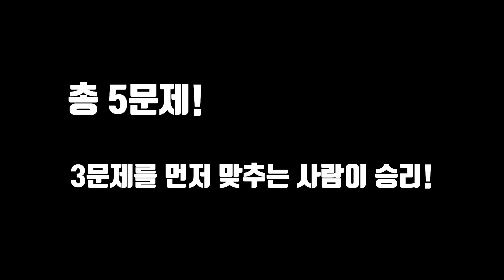이거 맞추면 시력 3.0!! [눈발력 퀴즈 대결] ㅋㅋㅋㅋㅋㅋㅋ 개웃김 [ 꾹TV ] (Interesting Eyesight Challenge in Real Life)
오늘은 시력의 순발력 대결!! 눈발력퀴즈 대결을 해봤어요ㅋㅋㅋㅋㅋ

감사합니다.